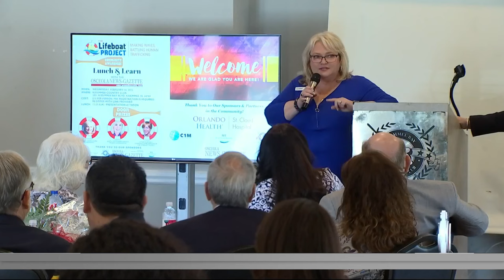Magical Dining returns to Orlando. Here's what to expect